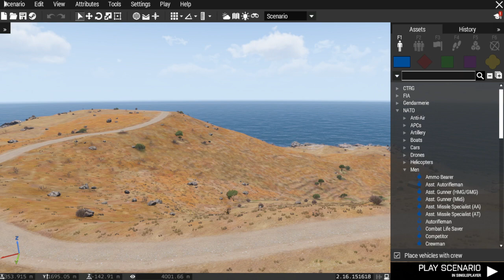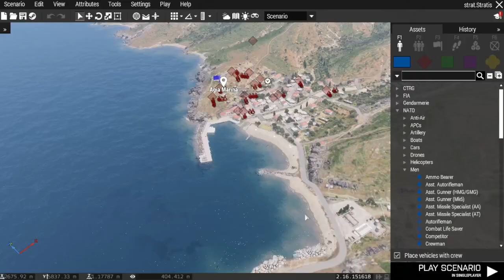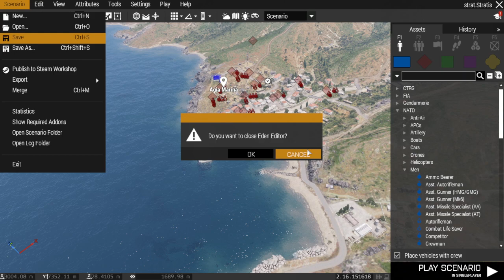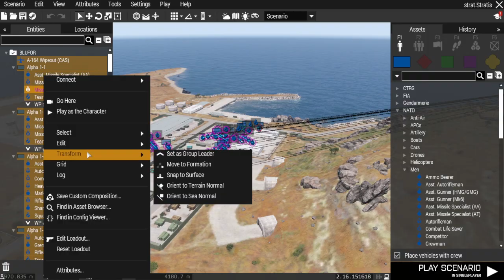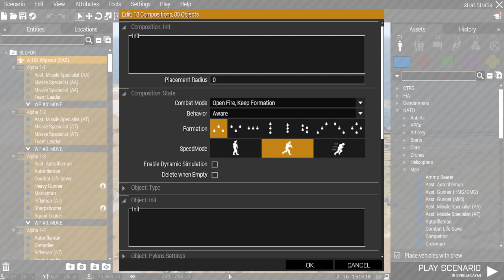Arma 3 Editor stuff